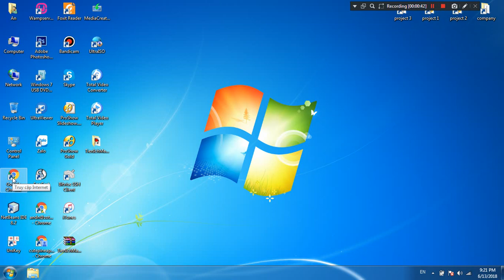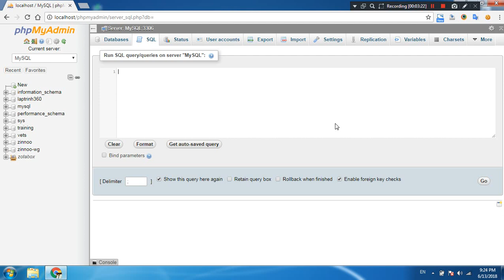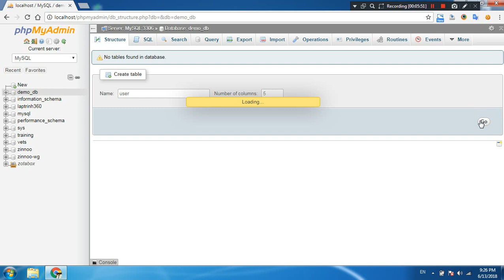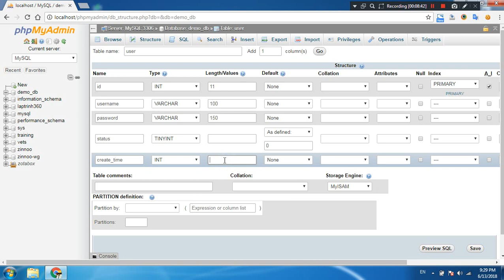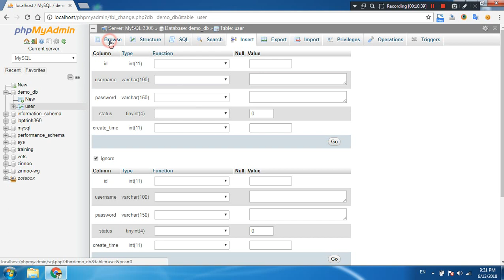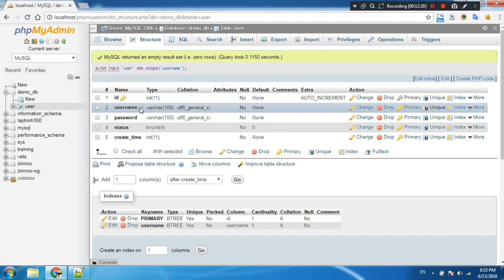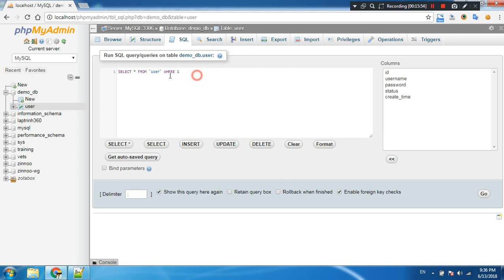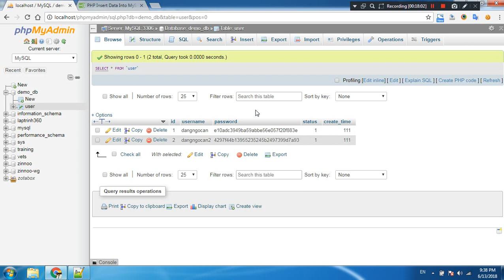Bài 2: Giới thiệu hệ quản trị cơ sở dữ liệu PhpMyadmin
Giới thiệu hệ quản trị cơ sở dữ liệu PhpMyadmin. Cách thức sử dụng PhpMyadmin. PhpMyadmin là gì?  Làm sao để thao tác trên PhpMyadmin
Các bạn có thể like page của mình để tiện theo dõi trên facebook nhé. Khi mình đăng bài mới thì sẽ share link lên page để các bạn thấy luôn